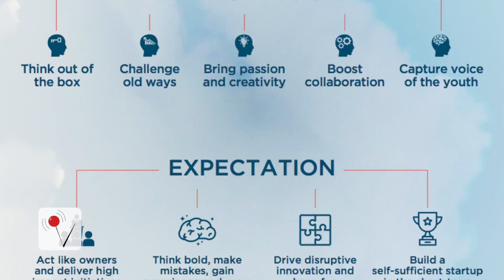The Mysterious Startup Only Hiring People Under 25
A Dubai-based startup is only hiring employees under 25, and that's about all we know about it. Matt Hoffman reports.